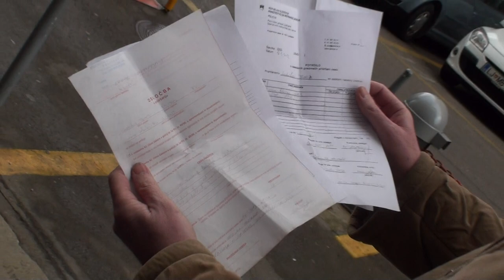Troha z odločbo pred MNZ